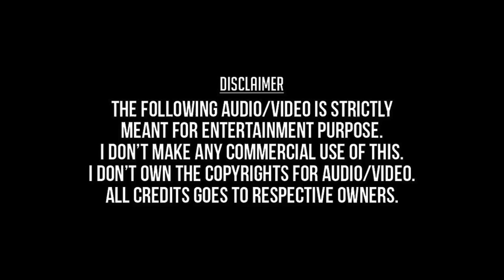Kangal En Kangalo | Urchagam HD Video Song + HD Audio | Nandha,Sherin | Ranjit Barot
Kangal En Kangalo
Urchagam 2007
Nandha,Sherin,Ravichandran,
Ranjit barot,Zubeen Garg